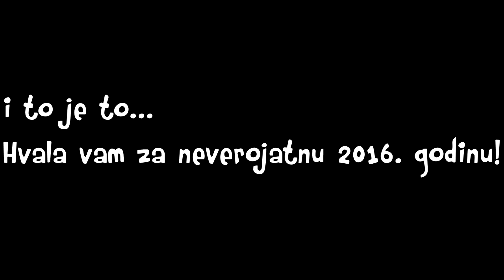BLOODMASTER NAJSMJEŠNIJI MOMENTI 2016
Nadam se da vam se svidja!
Pošto sam ja na godišnjem odmoru i nemam puno videa, želim se zahvaliti Snowatic što je napravila ovu smiješnu montažu. Obavezno se pretplatite na nju ovdje